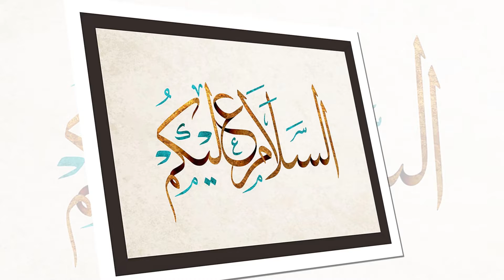Latest News From Saudi Arabia , Current Situation and COVID-19 | Watch Al Caliph TV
This video is about today's important news from the. Covid-19 updates and UAE ISRAEL.we also have discussed the stress of USA on SAUDIA ARABIA about the normalization of ties with ISRAEL